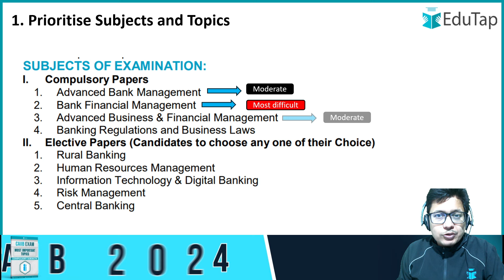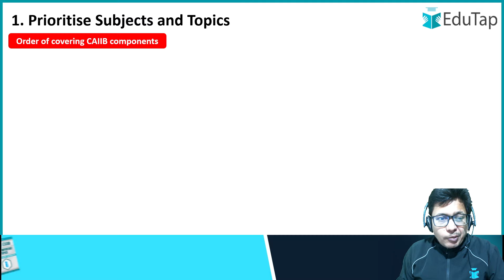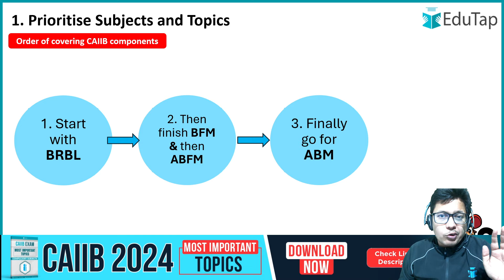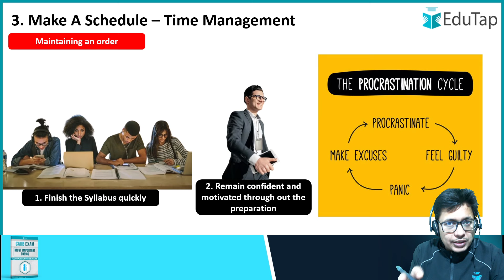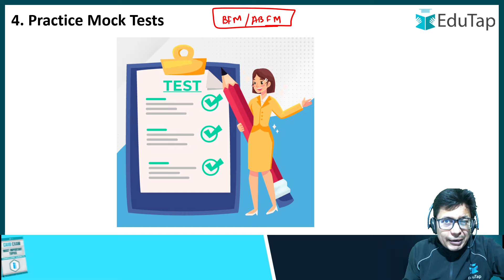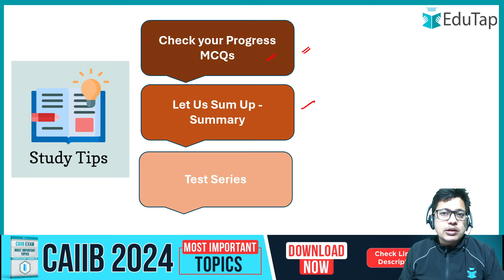How To Prepare CAIIB Exam | CAIIB Exam Preparation Strategy 2024 | CAIIB Exam Study Plan & Guidance